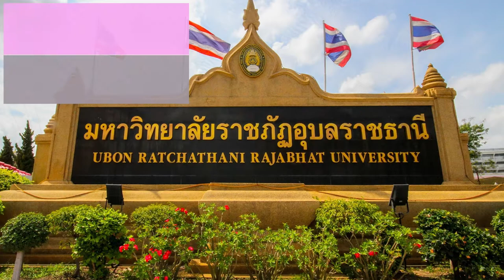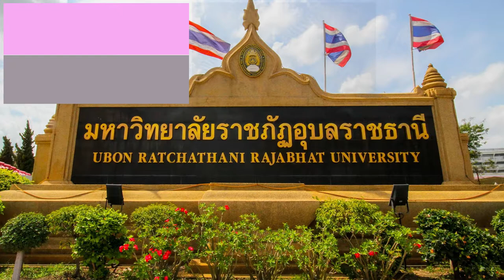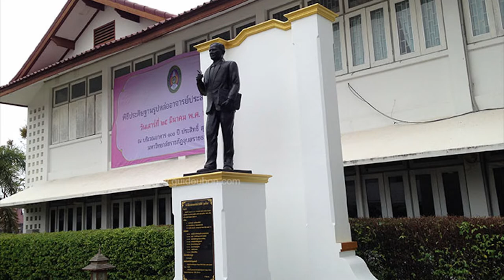แลหลัง100 ปี กว่าจะมาเป็นมหาวิทยาลัยราชภัฏอุบลราชธานี ที่มาของสีธง เทา - ชมพู # 2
ในรัชสมัยพระบาทสมเด็จพระจุลจอมเกล้าเจ้าอยู่หัว ได้มีการก่อตั้ง กระทรวงธรรมการ ขึ้นเพื่อทำหน้าที่ดูแลศาสนา การศึกษา การพยาบาลและพิพิธภัณฑ์ เมื่อวันที่ 1 เมษายน พ.ศ. 2435  กระทรวงธรรมการมีการเปลี่ยนชื่อไปมาหลายครั้งระหว่างชื่อ กระทรวงศึกษาธิการ ปี พ.ศ. 2484 ก็ได้ใช้ชื่อว่า กระทรวงศึกษาธิการ ตั้งแต่นั้นมา
พ.ศ. 2497 จัดการเรียนการสอนตามหลักสูตร "ประโยคครูประถม" (ป.ป.)
พ.ศ. 2498 จัดการเรียนการสอนหลักสูตร "ประกาศนียบัตรวิชาการศึกษา" (ป.กศ.)
            อาจารย์พะนอม แก้วกำเนิด เล่าให้ฟังในงานรำลึก 100 ปี อาจารย์ประสิทธิ์ สุนทโรทกว่า อาจารย์พะนอม เดิมสอนอยู่ที่สงขลา ย้ายมาโรงเรียนฝึกหัดครูอุบลเมื่อ พ.ศ. 2498 มาพร้อมกันครั้งนั้น 3 คน คือ อาจารย์ทวี ท่อแก้ว และอาจารย์เกษม สุดหอม ขณะนั้นสีประจำโรงเรียนฝึกหัดครูอุบลคือ สีชมพู เพราะเป็นเดิมเป็นโรงเรียนเตรียมอุดมของจุฬาลงกรณ์มหาวิทยาลัย อาจารย์เกษมเป็นศิษย์เก่าของประสานมิตรรุ่นที่ 1 และเป็นผู้ช่วยอาจารย์ใหญ่โรงเรียนฝึกหัดครุอุบลฯ อาจารย์เกษมเสนอว่าไหน ๆ โรงเรียนเตรียมเดิมฯมาเป็นฝึกหัดครูแล้ว ขอเพิ่มสีอีกสีหนึ่งได้ไหม อาจารย์เกษมก็เลยเอาสีเทาของประสานมิตรมาเติม โรงเรียนฝึกหัดครูอุบลฯก็เลยมีสี เทา-ชมพู เป็นสีประจำสถาบันตั้งแต่นั้นมา
           พ.ศ. 2499 กระทรวงศึกษาธิการ ได้ยุบโรงเรียนสตรีฝึกหัดครู ซึ่งตั้งมาแต่ปี 2479 ไปรวม กับโรงเรียนฝึกหัดครูชาย ในรูปแบบสหศึกษา เป็นโรงเรียนฝึกหัดครูอุบลราชธานี เพียงแห่งเดียว โรงเรียนฝึกหัดครูหญิงเดิมฝากเรียนที่เดียวกันกับโรงเรียนนารีนุกูล เมื่อก่อนอยู่ที่โรงเรียนอนุบาลอุบลราชธานีในปัจจุบัน
ต่อมา พ.ศ.2499 จึงได้เกิด “โครงการฝึกหัดครูชนบท” หรือที่รู้จักกันในระดับชาติว่า TURTEP (Thailand UNESCO Rural Teachers Education Project) ขึ้น มีวัตถุประสงค์ของโครงการฯ 3 ประการ คือ
           1) เพื่อให้ นักศึกษาได้ออกไปฝึกสอนตามโรงเรียนในชนบท ซึ่งเป็นการสร้างครูหรือนักการศึกษาให้ออกสู่ชนบท (Teachers or Educators)
           2) เพื่อฝึกให้นักศึกษาเป็นผู้นำชุมชนหรือเพื่อสร้างผู้นำชุมชน (Community
Leaders) และ
           3) เพื่อสร้างนักศึกษาให้เป็นผู้ให้บริการเพื่อการพัฒนาชุมชนท้องถิ่น (Community Service) ซึ่งถือเป็นจุดเริ่มต้นที่ทำให้โรงเรียนฝึกหัดครูเข้าไปมีบทบาทในการพัฒนาชุมชนเป็นอย่างมาก และกลายเป็นสถาบันอุดมศึกษาที่เน้นการพัฒนาท้องถิ่นมาตราบเท่าทุกวันนี้ กรมการฝึกหัดครูได้เริ่มจัดโครงการฝึกหัดครูชนบทขึ้นในปี พ.ศ. 2499 โดยได้รับความร่วมมือจาก UNESCO ใน พ.ศ.2499 โรงเรียนฝึกหัดครูอุบลราชธานี ได้รับความไว้วางใจให้ดำเนินการเป็นโครงการตัวอย่างเป็นแห่งแรก (ในขณะนั้นเป็นโรงเรียนฝึกหัดครูอุบลราชธานี) และเป็นโครงการทดลอง ปรากฏว่าได้ผลดี กรมการฝึกหัดครูจึงขยายโครงการนี้ไปยังวิทยาลัยครูแห่งอื่นๆ ตามลำดับ 25 แห่ง ซึ่งต่อมาได้ กลายเป็นต้นแบบให้กับโรงเรียนฝึกหัดครูและวิทยาลัยครูอื่นๆ ทั้งในประเทศและต่างประเทศเกือบทั่วโลก ที่ได้ดำเนินโครงการฝึกหัดครูชนบทนี้ขึ้น
             พื้นที่และการดำเนินงานของโครงการฝึกหัดครูชนบท เริ่มดำเนินงานโรงเรียนของหมู่บ้านต่าง ๆ ตามแนวถนนแจ้งสนิท อำเภอเขื่องใน จังหวัดอุบลราชธานี จำนวน 12 โรงเรียน คือ โรงเรียนบ้านท่าวารี  โรงเรียนบ้านแขม  โรงเรียนบ้านเสียม โรงเรียนบ้านยางน้อย โรงเรียนบ้านก่อ โรงเรียนบ้านเอ้ โรงเรียนบ้านกอก โรงเรียนเขื่องใน (เจริญราษฎร์) โรงเรียนเขื่องใน (สามัญ) โรงเรียนบ้านนาดูน โรงเรียนบ้านยางขี้นก โรงเรียนบ้านกลางใหญ่ ต่อมาได้ขยายโรงเรียนในโครงการเพิ่มขึ้นอีก คือ โรงเรียนบ้านหนองช้าง อำเภอเมืองอุบลราชธานี และโรงเรียนในพื้นที่อำเภอเขื่องในที่ไกลจากถนนแจ้งสนิท คือ โรงเรียนศรีศึกษา ตำบลหัวดอน โรงเรียนบ้านชีทวน โรงเรียนบ้านท่าไห โรงเรียนบ้านโนนใหญ่ โรงเรียนบ้านแก้งซาว และโรงเรียนบ้านโนนจานหนองแสง โรงเรียนในโครงการทุกโรงเรียนจะต้องมีบ้านพักนักศึกษาที่ได้รับความช่วยเหลือจาก UNESCO ซึ่งจะต้องมีการจัดระเบียบบ้านพักให้มี ห้องน้ำ ห้องส้วมที่ถูกสุขลักษณะ มีบ่อน้ำเพื่อพัฒนาให้เป็นตัวอย่างแก่ชาวบ้าน เมื่อมีนักศึกษาฝึกสอนเพิ่มขึ้นจึงขยายโรงเรียนฝึกสอนในโรงเรียนที่ชาวบ้านช่วยสร้างบ้านพักสำหรับครูฝึกสอนให้ อาจารย์ประสิทธิ์ สุนโรทก นำอาจารย์และนักศึกษาออกไปพัฒนาชนบทแนะนำเรื่องการเกษตร และกสิกรรม โดยเฉพาะที่ตำบลกลางใหญ่ อ.เขื่องใน จ.อุบลราชธานี อาจารย์ประสิทธิ์ สุนทโรทก ถือเป็นปูชนียบุคคล ซึ่งเป็นผู้ริเริ่มโครงการฝึกหัดครูชนบท